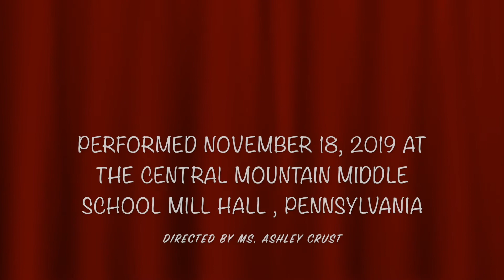We Three Kings Setting by Ayatey Sshabazz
Performed by the Central Pennsylvania Community Band on November 18, 2019 at the Central Mountain Middle School, Mill Hall, Pennsylvania.  Directed by Ms. Ashley Crust.